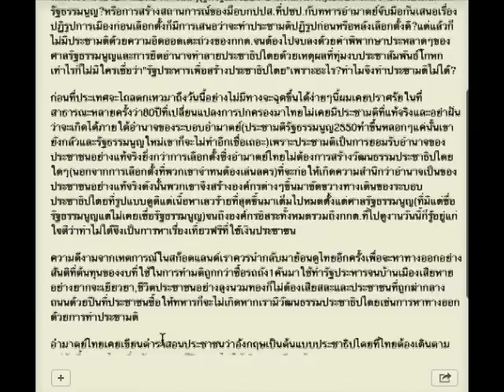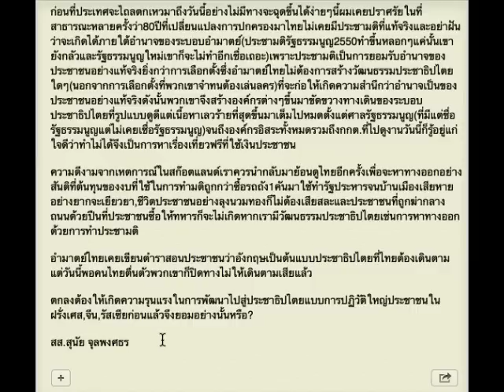ทำไมระบอบปกครองไทยไม่ยอมให้มีประชามติ? โดย สส.พลัดถิ่น ดร. สุนัย จุลพงศธร ตอน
ทำไมระบอบปกครองไทยไม่ยอมให้มีประชามติ? โดย สส.พลัดถิ่น ดร. สุนัย จุลพงศธร